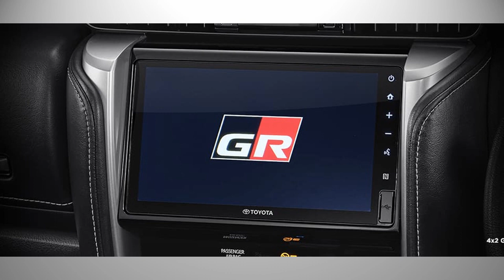2022 NEW TOYOTA FORTUNER - EXTERIOR INTERIOR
2022 NEW TOYOTA FORTUNER - EXTERIOR INTERIOR DETAILS.